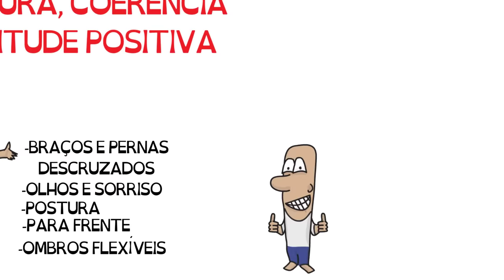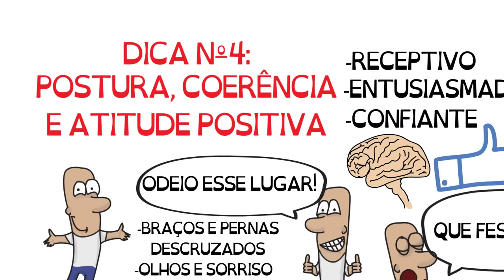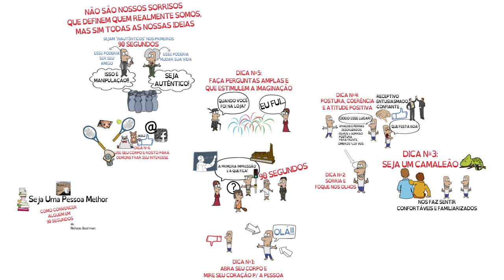CAUSE UMA PRIMEIRA IMPRESSÃO MARCANTE! | LIVRO Como Convencer Alguém Em 90 Segundos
A primeira impressão é muito importante, descubra Como Convencer Alguém Em 90 Segundos